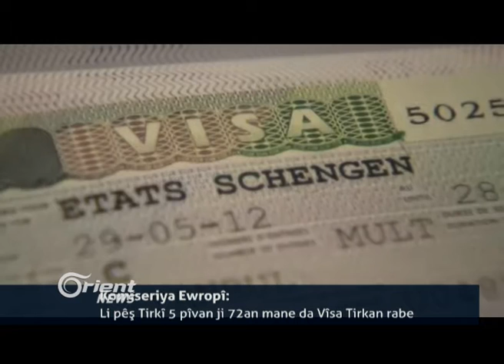Li Rojhilatê Kurdistanê Pêşmergeyan dest bi operesiyonan dijî hêzên Îranî kirin